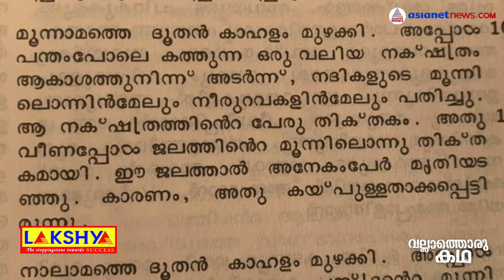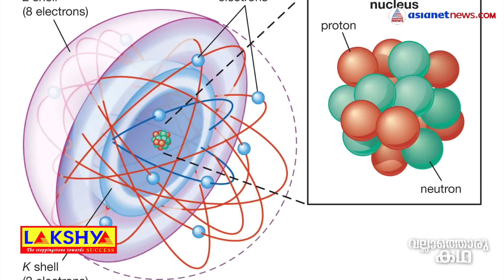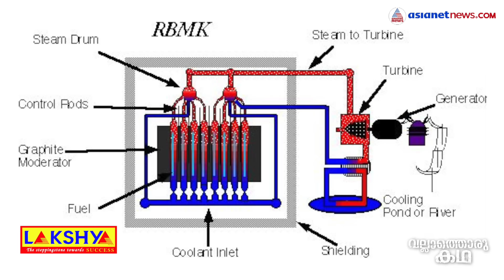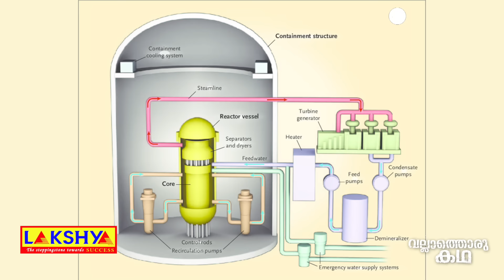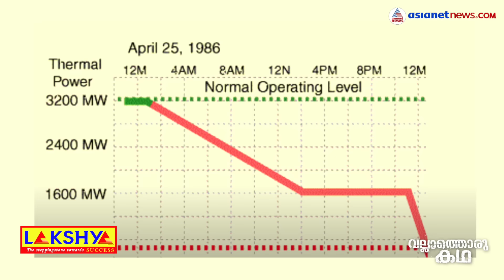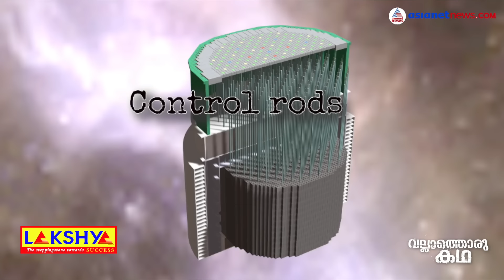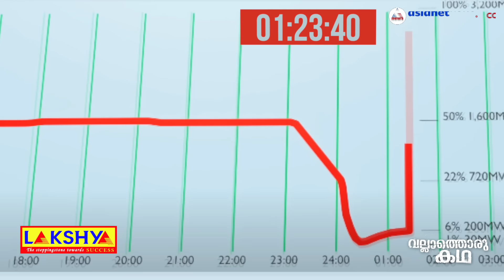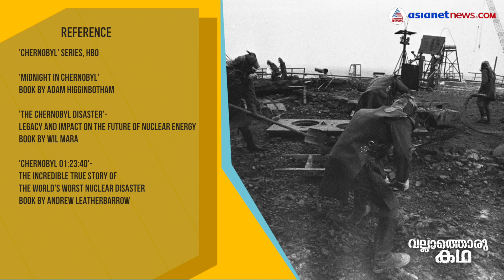ചെർണോബിൽ ആണവദുരന്തത്തിന്റെ കഥ| Chernobyl Nuclear Disaster | Vallathoru Katha Episode #80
The Chernobyl disaster was a nuclear accident that occurred on 26 April 1986 at the No. 4 reactor in the Chernobyl Nuclear Power Plant | Vallathoru Katha Episode #80